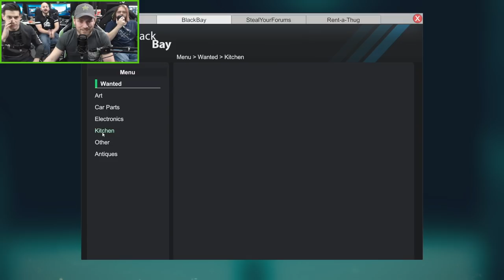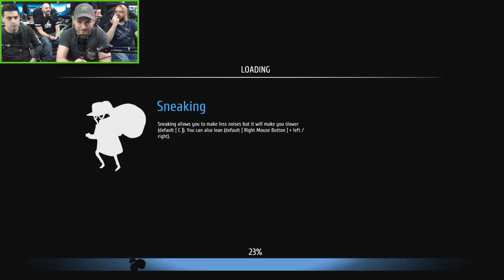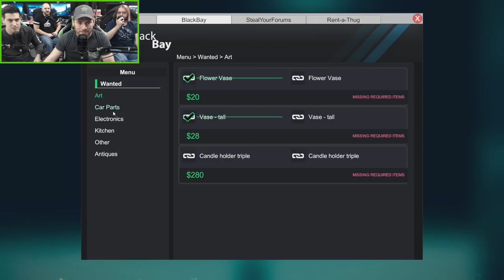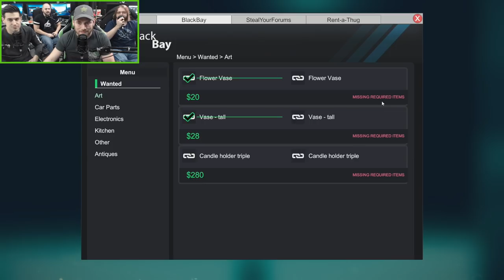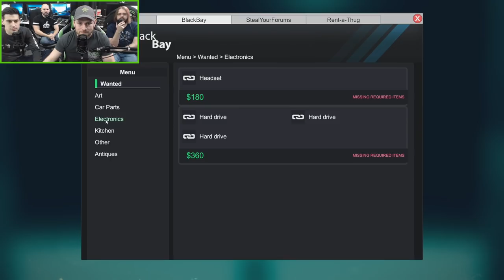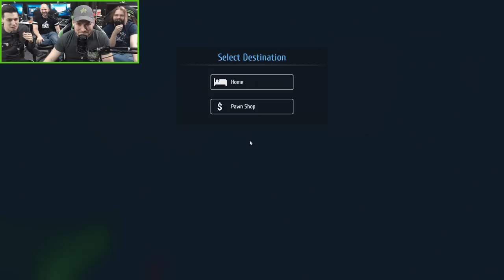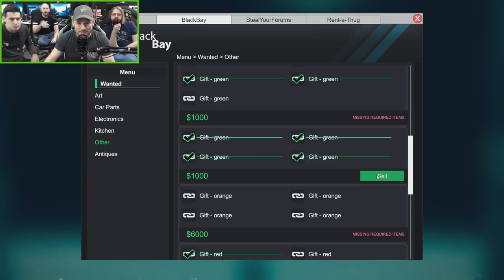WE RUINS CHRISTMAS - Thief Simulator (Part 4) - Let's Watch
Everyone's favorite Christmas grinch is back to to steal all the presents from the good little boys and girls in this newest episode of Thief Simulator.